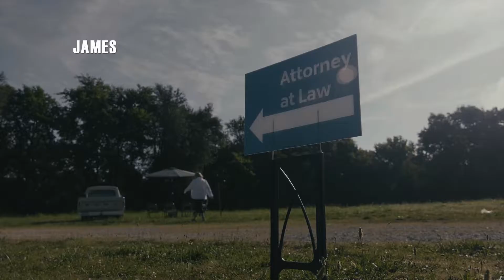Roadside Attorney Amicus Brief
James F.A. McGaugh, Esquire, uses the law as a hammer to fix broken lives. Voted Best Attorney in the Under $200 category.